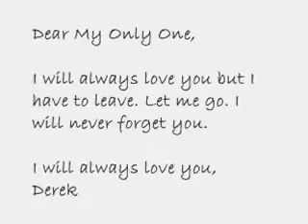Derek's Only One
Derek and Casey were soulmates. They loved eachother with all their might. Then a misunderstanding led them to a horrific break up. You see Kendra had a thing for Derek. Against his will she kissed him Casey sees it and thinks he cheated on her. Casey is heartbroken. Derek believes Casey will never forgive him. So he leaves her a note tell her to let him go that he will always love her and that she should go find someone new. Casey tries to date other guys but it never works out because she still cares about derek. She sees him everywhere. In the meantime Derek sees casey everywhere. He can't get her out of his mind. At the end he decides to follow his heart and go after her. Casey is soo happy to see him. They forget everything and live happily ever after.

Song: "Only one" Yellowcard